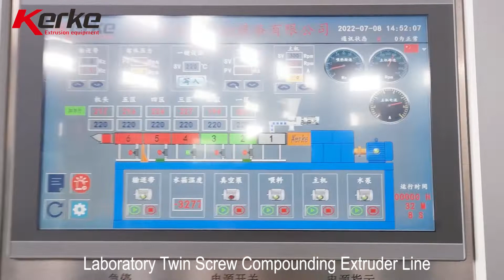20mm Laboratory Parallel Double Screw Compounding extruder --- Kerke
20mm Laboratory Parallel Double Screw Compounding extruder.
Brand: Kerke
Model: KTE-20
Mr Jack.  Mob/Whatsapp/Wechat: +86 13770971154